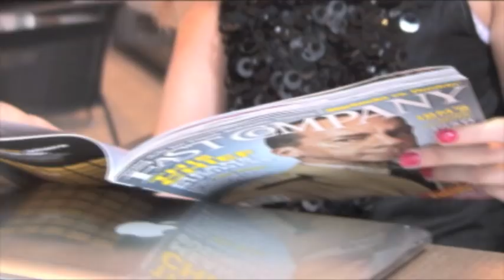Audition Reel Sarah Austin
Just posting as a test. An old video with a different Voice Over